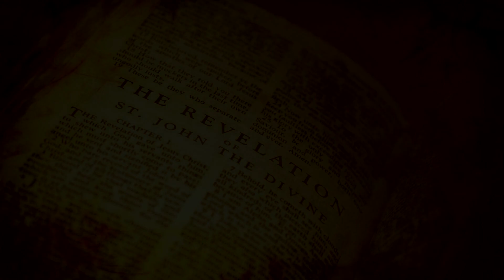Zjavenie Jána - 15.a 16.kapitola - časť 2. - ThDr.Daniel Duda - 1994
Štúdium apokalyptickej biblickej knihy ZJAVENIE JÁNA s Danielom Dudom.

Vzhľadom na to, že audio záznam pochádza z roku 1994, ospravedlňte zníženú kvalitu zvuku.

ZJAVENIE JÁNA - Ekumenický preklad:

15.kapitola

ANJELI S POSLEDNÝMI RANAMI
1 Na nebi som videl iné veľké a predivné znamenie: Sedem anjelov, ktorí mali sedem posledných rán, pretože nimi sa dovŕšil Boží hnev. 2 Videl som akési sklenené more, zmiešané s ohňom, a tí, čo zvíťazili nad šelmou i nad jej obrazom a nad číslom jej mena, stáli na sklenenom mori. Mali Božie citary 3 a spievali pieseň Božieho služobníka Mojžiša a pieseň Baránka: „Veľké a obdivuhodné sú tvoje skutky, Pán, Boh, Všemohúci. Spravodlivé a pravdivé sú tvoje cesty, Kráľ národov. 4 Kto by sa nebál, Pane, a neoslavoval tvoje meno? Pretože ty jediný si svätý; všetky národy prídu a budú sa pred tebou klaňať, lebo sa zjavili tvoje spravodlivé súdy.“ 5 A potom som videl: Otvoril sa chrám stanu svedectva v nebi 6 a z chrámu vyšlo sedem anjelov, ktorí mali sedem rán. Boli oblečení do čistého žiariaceho ľanového rúcha a cez prsia boli prepásaní zlatými pásmi. 7 Jedna zo štyroch bytostí rozdala siedmim anjelom sedem zlatých čiaš, plných hnevu Boha žijúceho na veky vekov. 8 Chrám sa naplnil dymom Božej slávy a jeho moci. A nikto nemohol vojsť do chrámu, kým sa nedovŕšilo sedem rán siedmich anjelov.

16. kapitola

ČAŠE BOŽIEHO HNEVU
1 Potom som počul mohutný hlas z chrámu, ktorý hovoril siedmim anjelom: „Choďte a vylejte na zem sedem čiaš Božieho hnevu.“ 2 Odišiel prvý anjel a vylial svoju čašu na zem: na ľuďoch, ktorí mali znak šelmy a ktorí sa klaňali jej obrazu, sa povyhadzovali zhubné a zlé vredy. 3 Druhý vylial svoju čašu na more: more sa zmenilo na krv, ktorá vyzerala ako z mŕtveho, a zahynulo všetko, čo žilo v mori. 4 Tretí anjel vylial svoju čašu na rieky a na pramene vôd: zmenili sa na krv. 5 A počul som volať anjela vôd: „Spravodlivý si ty, ktorý si a ktorý si bol, Svätý, že si tak rozsúdil, 6 lebo oni prelievali krv svätých a prorokov, dal si im piť krv; zaslúžili si to!“ 7 A počul som, ako oltár volal: „Áno, Pane, Bože všemohúci, pravdivé a spravodlivé sú tvoje súdy.“ 8 Štvrtý vylial svoju čašu na slnko: a bola mu daná moc páliť ľudí ohňom. 9 Ľudí spaľovala veľká horúčava a oni sa rúhali menu Boha, ktorý má moc nad týmito ranami, no nekajali sa, aby mu vzdali slávu. 10 Piaty vylial svoju čašu na trón šelmy: jej kráľovstvo stemnelo. Od bolesti si hrýzli jazyky 11 a rúhali sa nebeskému Bohu pre svoje bolesti a pre vredy, ale nekajali sa zo svojich skutkov. 12 Šiesty vylial svoju čašu na veľkú rieku Eufrat: jej voda vyschla, aby bola pripravená cesta kráľom od východu slnka. 13 Videl som troch nečistých duchov ako žaby vychádzať z tlamy draka, ako aj z tlamy šelmy a z úst falošného proroka. 14 To sú duchovia démonov, ktorí robia znamenia. Vychádzajú ku kráľom celého sveta, aby ich zhromaždili do boja vo veľký deň všemohúceho Boha. 15 „Hľa, prichádzam ako zlodej. Blahoslavený, kto bdie a chráni si odev, aby nechodil nahý a aby nevideli jeho hanbu.“ 16 Zhromaždil ich na mieste, ktoré sa po hebrejsky volá Harmagedón. 17 Siedmy vylial svoju čašu na vzduch. A z chrámu od trónu vyšiel mohutný hlas, ktorý hovoril: „Stalo sa!“ 18 Nasledovali blesky, zvuky, hromy a veľké zemetrasenie, akého nebolo odvtedy, čo je človek na zemi — také veľké bolo zemetrasenie. 19 A veľké mesto sa rozpadlo na tri časti a mestá národov padli. Boh si spomenul na veľký Babylon, aby mu dal kalich vína svojho rozhorčeného hnevu. 20 Všetky ostrovy zmizli a ani vrchov už nebolo. 21 Z neba padali na ľudí veľké krúpy ťažké ako centy. Ľudia sa rúhali Bohu pre ranu krupobitia, lebo táto rana bola veľmi veľká.